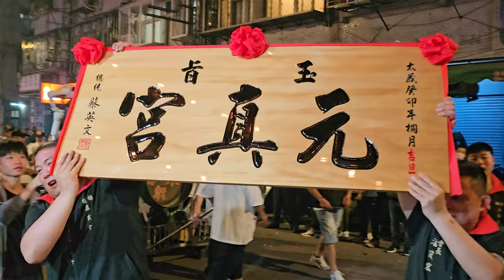【板橋玉旨元真宮-匾額＆台北永興軒-北管】~112板橋玉旨元真宮真武會元始天尊開光啟靈回駕遶境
板橋玉旨元真宮-匾額＆台北永興軒-北管